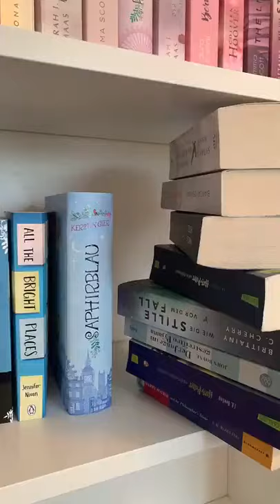Bookshelf Organization tiktok readingthetommoway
Credit is in the title